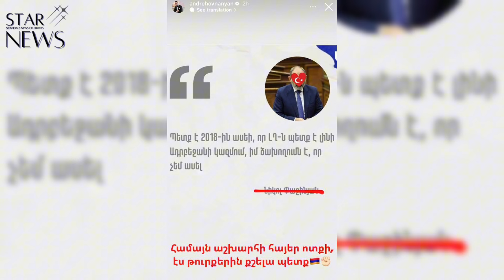Թnւրքերին քշելա պետք. Անդրեի կոպիտ արձագանքը՝ Նիկոլ Փաշինյանի հայտարարությանը